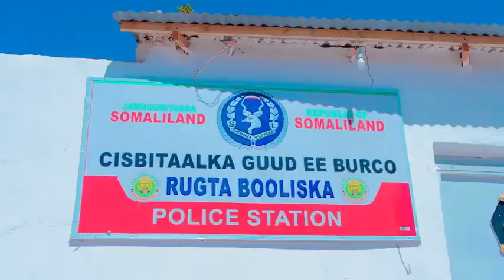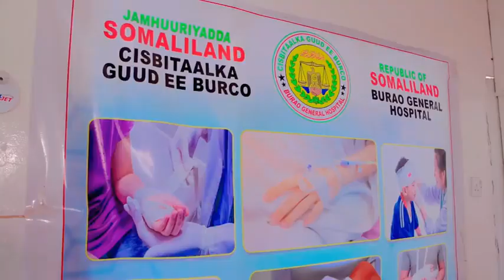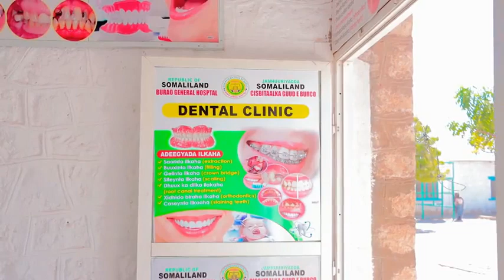Daawo Cisbitaalka Guud Ee Burco Oo Lagu Soo Kordhiyay Adeegyo Cusub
Cisbitaalka Guud ee Burco oo lagu soo Kordhiyay Adeegyo Cusub